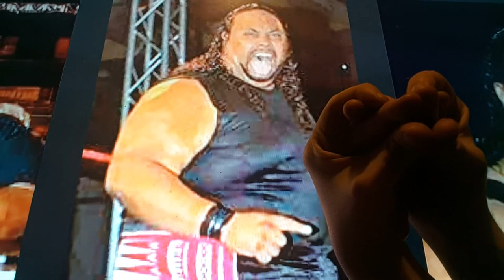Horacio the handsnake - Lloyd Anoa'i/L.A. Smooth